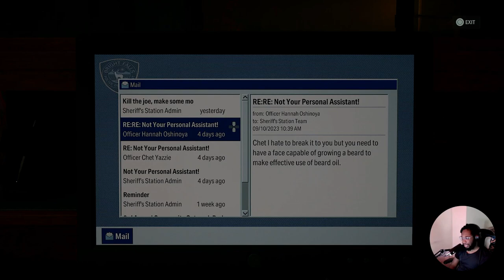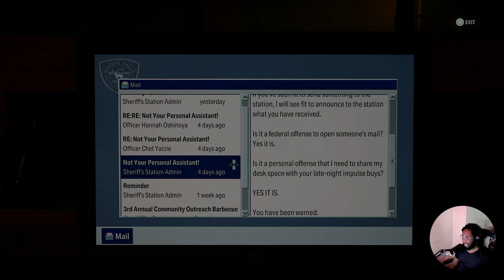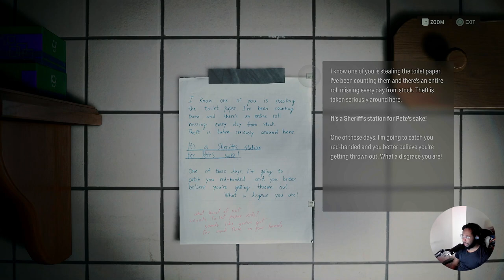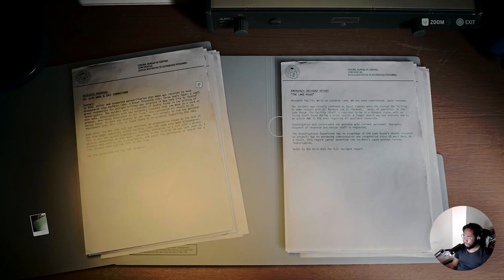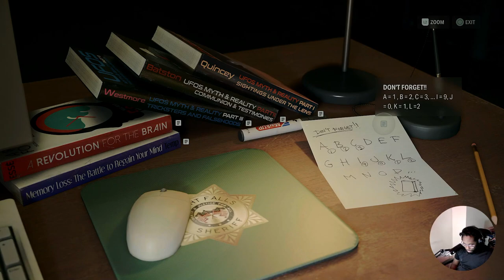Alan Wake II Ep 8: Facing the Abyss: - Confronting the Dreaded Scratch!